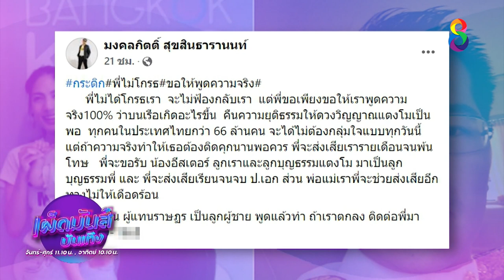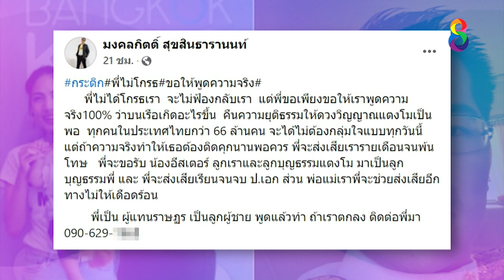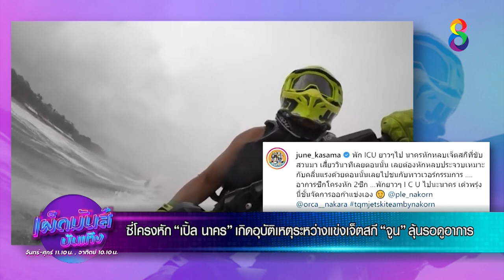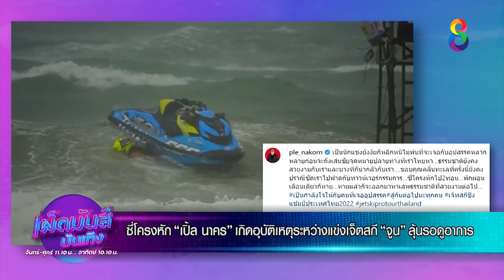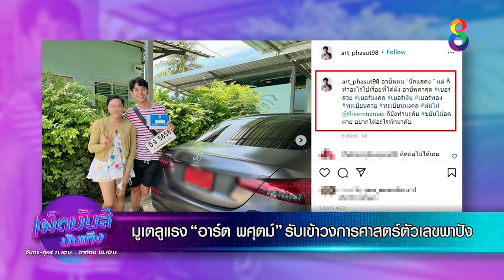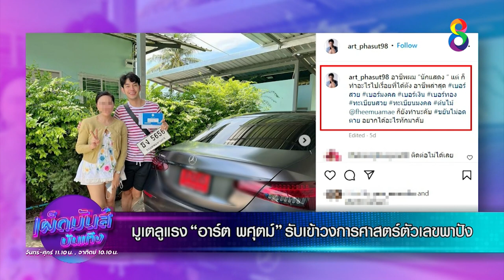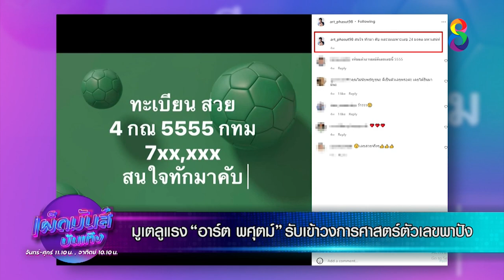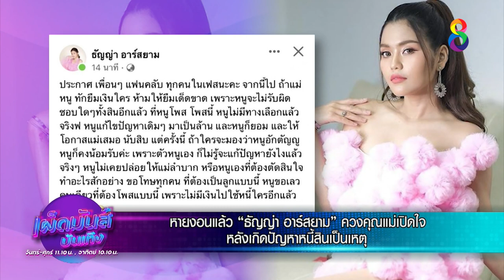เผ็ดมันส์บันเทิง l 09-05-65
📺 ตามติดคดี “แตงโม ภัทรธิดา” ส่องความเคลื่อนไหวของผู้ต้องหาในเรือ
📺 ซี่โครงหัก “เปิ้ล นาคร” เกิดอุบัติเหตุระหว่างแข่งเจ็ตสกี “จูน” ลุ้นรอดูอาการ
📺 มูเตลูแรง “อาร์ต พศุตม์” รับเข้าวงการศาสตร์ตัวเลขพาปัง
📺 หายงอนแล้ว “ธัญญ่า อาร์สยาม” ควงคุณแม่ เปิดใจ หลังเกิดปัญหาหนี้สินเป็นเหตุ

เผ็ดมันส์บันเทิง ออกอากาศ วันจันทร์-ศุกร์ เวลา 11.10 น. และทุกวันอาทิตย์เวลา 10.10 น. ทาง